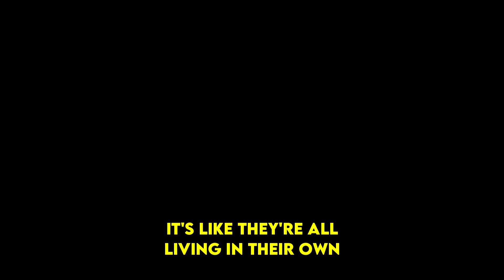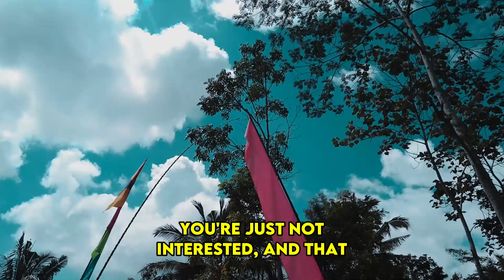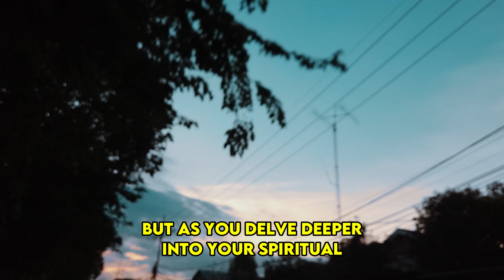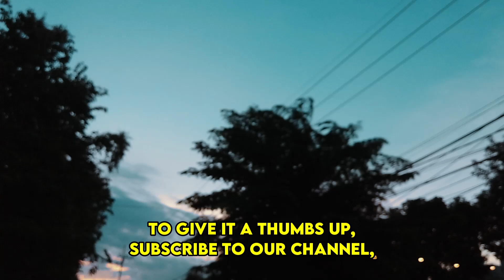Why You're Feeling Disconnected From Everyone During Your Spiritual Awakening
Why You're Feeling Disconnected From Everyone During Your Spiritual Awakening | Awakening | Spirituality | Chosen Ones